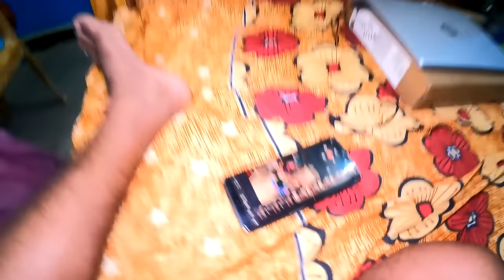ଖୁସି ଖବର 😍 ଆମର ପୁଅ ହବ ନା ଝିଅ ଦେଖନ୍ତୁ || Odia Vlog || Odia Comedy || Sudhansu Amita Vlog